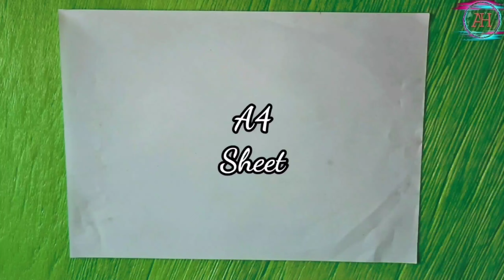#112#Paper cutting designs/How to make Snowflake/Easy paper Crafts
Paper cuttings snowflake for Christmas/DIY paper Christmas decorations/Easy paper crafts.
Today I will show you how to make paper snowflake step by step. Paper snowflakes making instruction for Christmas decoration. It's very easy and simple snowflake tutorial.DIY Christmas crafts 2021. Very easy and simple DIY Christmas snowflakes making tutorial.In this video you can learn how to make snowflakes out of paper.I try to show you how to cut a snowflakes out of paper.I use A4 size white paper.You can also use colour paper for decoration.Just follow my snowflake cutting patterns,So that you can learn how to make paper snowflakes easy,This video also cover orgami snowflake,paper snowflake designs, making paper snowflakes,easy snowflakes